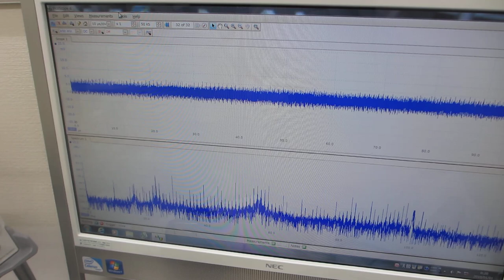超音波プローブの製造・評価技術（超音波システム研究所）